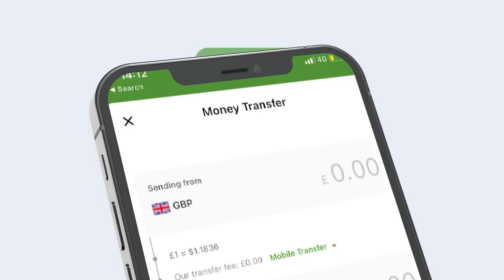Xilka Qaadista madaxwayne musa Bihi maxaad kala Socotaa? Mucaaradku maxay ka ogyihiin Maamuska ?